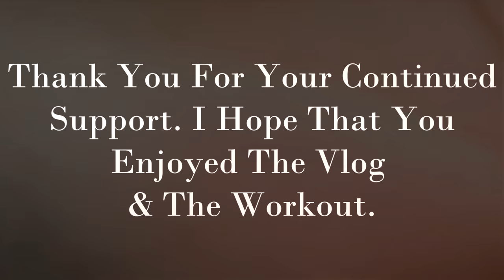Vlog 32: I'M QUITTING!!! / The Detonation Series Ep.1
What is good FIT FAMILY. So here it is the big announcement.This is the new mini series as well.

You can get hold of me at:
Michyle Ford Fitness (Facebook Fitness Page)
@fordo_95 (Personal Instagram Page)
@michylefordfitness (Instagram Fitness Page)

The music in this video was all obtained from various non-copyrighted music channels on YouTube and is not intended for sale or resale, as it is only used for recreational purposes.